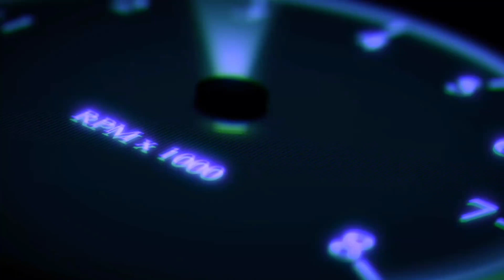4K UHD Porsche 911 GT 2016 | Forza Horizon 5 | Xbox Series X | Thrustmaster TX RW Gameplay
Exploring the Forza Horizon 5 map (Mexico) in Porsche 911 GT 2016

My Setup:
Xbox Series X 1 TB
Thrustmaster TX RW Leather Edition
Thrustmaster TH8A Gear Shifter
Thrustmaster T3PA Pedal